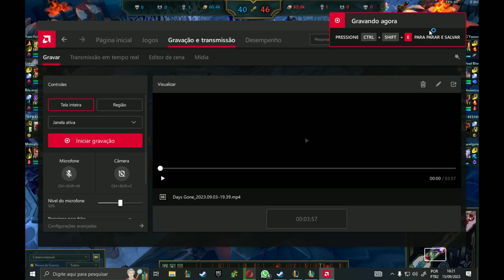Acaba com eles valor